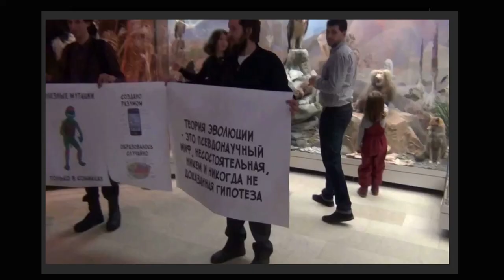Креационизм противоречит Библии?!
Анализируем креационизм с точки зрения понимания Библии.
Параллельно даем ликбез на религиозную тему.